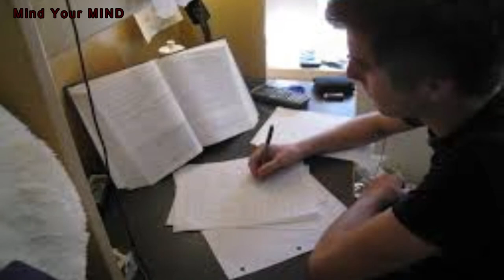Exam Warriors By PM Narendra Modi Mantra #8 एग्जाम वारियर्स का आठवां मंत्र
Exam Warriors by Narendra Modi is an inspiring book for the youth. Written in a fun and interactive style, with illustrations, activities and yoga exercises, this book will be a friend not only in acing exams but also in facing life. Non-preachy, practical and thought-provoking, Exam Warriors is a handy guide for students in India and across the world.
CREDITS: Shri Narendra Modi ( Prime Minister of India)
Narendra Modi serves as the Prime Minister of India, the world's largest democracy. He has been Prime Minister since May 2014, after leading his party to the first full parliamentary majority government in India in three decades. His victory was propelled by historic support from India's youth, particularly first-time voters. As Prime Minister, Modi has presided over transformative economic and social sector reforms, which have given a strong boost to India's development journey. The education sector has been particularly close to Modi's heart. He is an inspirational leader for the youth. His monthly radio programme, 'Mann Ki Baat', is extremely popular among all sections of society. It was in this programme that he addressed Exam Warriors, first in 2015 and then subsequently in 2016 and 2017. Previously, Modi served as the Chief Minister of Gujarat from 2001 to 2014. He has also held key organizational responsibilities in the Bharatiya Janata Party, including that of the General Secretary (Organization). Modi enjoys reading, writing and interacting with people. He is among the most followed leaders on social media, which he uses regularly. He also connects with people across the world through his own app, the Narendra Modi Mobile App.

Pariksha Par Charcha: Narendra Modi Speech on Student Exam Stress, Competition, Students ज़रूर देखे
pariksha par charcha Narendra Modi Interation with students on Student Exam Stress, Competition & More, Students ज़रूर देखे Modi Interact with Students, and what modi interacting with students is the main part.
Courtesy: BJP, Thanks Modi Ji For Your Effort.
Prime Minister Narendra Modi interacted with the students of Class 10 and 12. An interactive session named "Pariksha Par Charcha", also being dubbed as "Exam Ki Baat" has been organised at Delhi's Talkatora Stadium. Lakhs of students from across the country participated in this interaction. Last week, the Prime Minister had asked the students to share their thoughts on the upcoming examinations and suggest stress-busting techniques through the Narendra Modi app and the MyGov app. Prime Minister Narendra Modi holds an interactive session with school and college students today to discuss the importance of stress-free exams. Since Class 10 and 12 board exams are approaching, students are particularly worried about getting a good score in the exams. PM Modi has been insisting that the students should not be worried while answering exams and even charted a ‘guide’ for students on how to approach exams like a ‘warrior’. Union Human Resource Development Minister Prakash Javadekar will also be present along with MoS in the HRD Ministry Upendra Kushwaha.
PM Modi has often addressed the concerns of students on his radio show ‘Mann ki Baat’. It was during one of the episodes of his radio show that the PM decided to make a compilation of his thoughts on the matter of exams and the stress students go through, he coupled it with relatable anecdotes. He authored the book ‘Exam warriors’ for students with the aim to get them through the stress of appearing for exams with a smile.
Meanwhile, West Bengal Education Minister Partha Chatterjee asked all schools and colleges across West Bengal to ignore University Grants Commission’s (UGC) directive to air the speech in all educational institutions. “At present, examinations are going on in schools and colleges in the state. Under such circumstances, no one is willing to listen to speeches. Making preparations for live telecast of the speech will not be the right thing to do now,” he told media persons.

Mind Your MIND
Mindyour MIND
Mind YourMIND